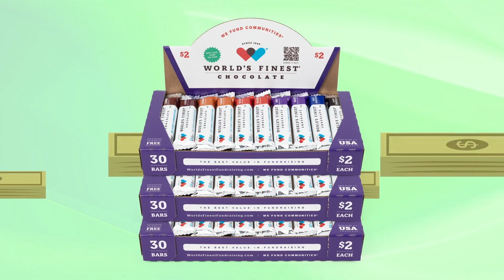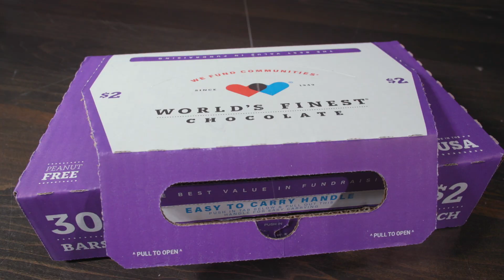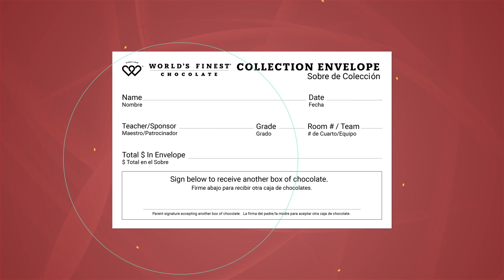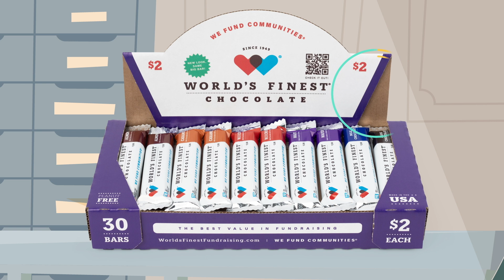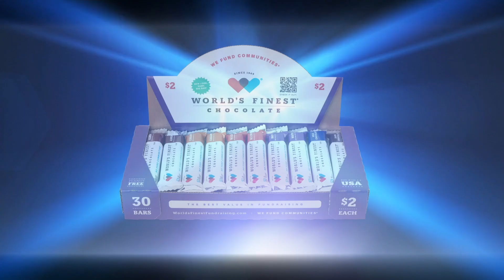FY25 $2 TREASURE CHEST